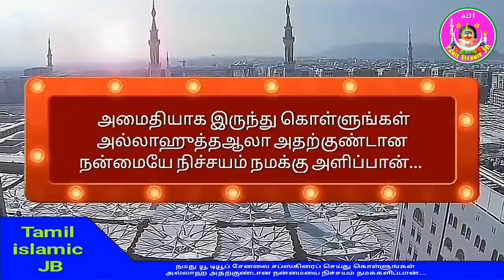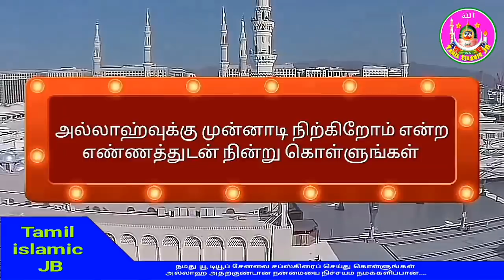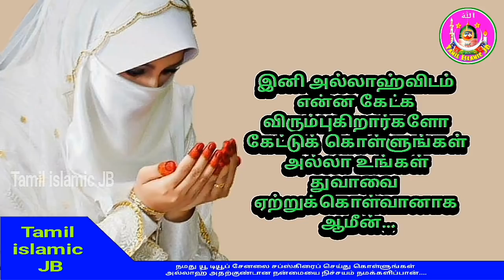Women praying | hanafi | பெண்கள் தொழுகை முறை ஹனபி | hanfi | muslim prayer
Azan + Prayer 04:00 Prayer only 01:35

What will happen after death? | tamil bayan | best islamic youtube channels tamil

Azan + Prayer 04:00 Prayer only 01:35

இஸ்லாத்தில் ஷாபி ஹனபி என்றால் என்ன?

இமாம் ஷாபி ரஹ்மத்துல்லாஹ் அவர்கள் குர்ஆன் ஹதீஸ்க்கு விளக்கத்தை பின்பற்றக் கூடியவர்கள் ஷாபி என்று கூறுகிறார்கள்

இமாம் ஹனாஃபி ரஹ்மத்துல்லாஹ் அவர்கள் குர்ஆன் ஹதீஸ்க்கு விளக்கத்தை பின்பற்றக் கூடியவர்கள்  ஹனாஃபி  என்று கூறுகிறார்கள்

 ஷாபி ஹனபி இரண்டும் குரான் ஹதீஸ் அடிப்படையில் உள்ளது"
எந்த வேறுபாடும் இல்லை;
அனைவரும் குர்ஆன் ஹதீஸ் அடிப்படையில் பின்பற்றக் கூடியவர்கள் தான்.

 ¶ தொழுகை ஒரு பெண்ணுக்கு எப்போது கடமையாகும்?

குழந்தைகள் ஏழு வயதானவுடன் ஆணாக இருந்தாலும், பெண்ணாக இருந்தாலும் தொழும் படி ஏவுவதும் அதன் ஷர்த்துகளை செய்யும்படி ஏவுவதும் பிறகு பத்து வயதானவுடன் தொழா விட்டால் காயப்படாமல் அடிப்பதும் கடமையாகும். பருவமடைந்ததில் இருந்து ஒரு பெண்ணுக்கு தொழுகை கடமையாகும்.

¶ தொழுகை யாருக்கு கடமை இல்லை?

முஸ்லிம் அல்லாத பெண்களுக்கும், புத்தி சுவாதீனமற்ற பெண்களுக்கும், பருவமடையாத பெண்களுக்கும் தொழுகை கடமை இல்லை.   அதேபோல், மாதத் தீட்டு, பிரசவ தீட்டுள்ள பெண்களுக்கும் அவர்கள் சுத்தமாகும் வரை தொழுகை கடமை இல்லை. அதாவது, விடுப்பட்ட தொழுகைகளை பின்னர் தொழ வேண்டியதில்லை.

¶ பெண்கள் தொழுகையில் தன் அவ்ரத்தை எவ்வாறு மறைக்க வேண்டும்?

பெண்கள் முகத்தையும் இரு மணிக்கட்டுகளையும் தவிர உள்ள முடியும், நகமும் உட்பட மேனி முழுவதையும் மறைப்பது வாஜிபாகும். மேனி தெரியாத கெட்டியான துணியினால் மறைத்திட வேண்டும்.

¶ பெண்கள் மாதவிடாய், பிள்ளைபேறு காலத்தில் தொழலாமா?

இந்த இரண்டு காலங்களிலும் பெண்கள் தொழுவதும், நோன்பு நோற்பதும் கூடாது. ஆனால், இந்த காலங்களில்  விடுப்பட்ட நோன்புகளை களா செய்து நோற்க வேண்டும். ஆனால் அக்காலங்களில் விடுப்பட்ட தொழுகைகளை களாவாக பின்னர் தொழ வேண்டியதில்லை.

tholugai murai in tamil pengal tholugai murai in tamil tholugai murai muslim tholugai murai
tholum murai in tamil jumma tholugai murai tamil thozhugai murai in tamil pengal tholugai murai தொழுகை முறை விளக்கம்

tholugai murai in tamil
pengal tholugai murai in tamil
தொழுகை முறை விளக்கம்
thozhugai murai in tamil
pengal tholugai murai
tholugai murai
tholugai murai in tamil for women's
tholum murai in tamil
பெண்கள் தொழுகை முறை வி
thiraviya tholugai murai in tamil
muslim payan in tamil
muslim tholugai murai
tharaveeh tholugai
tholuvathu eppadi tamil
hanafi tholugai murai in tamil
pengal tholum murai in tamil
penkal tholukum murai
shafi tholugai murai
ramalan tholugai murai in tamil

On This ┇ Tv ┇ Mobile ┇ Laptop ┇ Computer ┇ Tablet